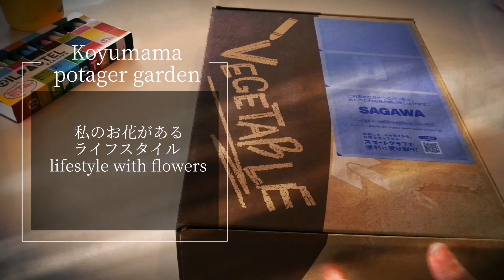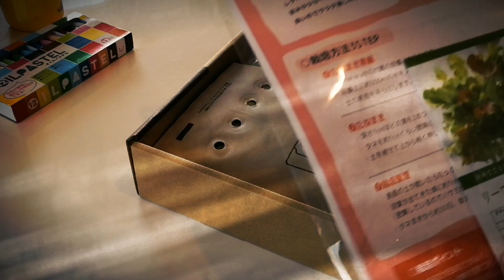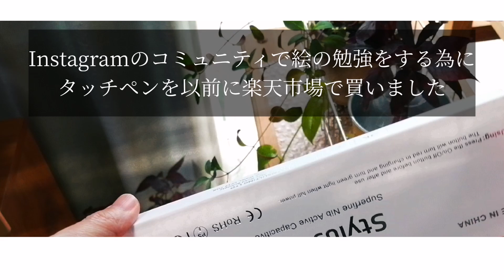お花がある暮らし〜｜無理をしない自分らしさを大切にする｜少し新しい事にも挑戦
こんにちは！
4月ですが
今日はとても肌寒いです。
お庭の植物もびっくりしていると思います☺️

🌿急遽 今日アップした動画もよければ

お絵かき出来る
タキイ種苗のキット